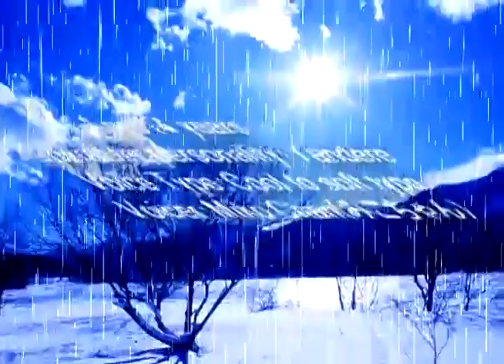New Vocaloid コットン (Cotton) english trailer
What is VOCALOID?
Vocaloid (ボーカロイド Bōkaroido) is a singing synthesizer. Its signal processing part was developed through a joint research project led by Kenmochi Hideki at the Pompeu Fabra University in Spain in 2000 and originally was not intended to be a full commercial project. Backed by the Yamaha Corporation it developed the software into the commercial product "Vocaloid". The software enables users to synthesize singing by typing in lyrics and melody. It uses synthesizing technology with specially recorded vocals of voice actors or singers. To create a song, the user must input the melody and lyrics. A piano roll type interface is used to input the melody and the lyrics can be entered on each note. The software can change the stress of the pronunciations, add effects such as vibrato, or change the dynamics and tone of the voice. Each Vocaloid is sold as "a singer in a box" designed to act as a replacement for an actual singer. The software was originally only available in English and Japanese, but as of Vocaloid 3, Spanish, Chinese and Korean have been added.
What is Cotton(コットン)?
Cotton is a male Japanese, English and Spanish voicebank voiced by Miko chan (みこちゃん). Has been born on 23 of may on 1998 (actually 14 years). Has affection to Suzune Ring and MAYU. Dislike study and dark places. Item is a golden knife. It's voice type is like cool and soft in most places.
Movie:みこちゃん
Images:Google pics
Voice:みこちゃん
Idea and creator:みこちゃん
Director of the project:みこちゃん

Before you react saying "It's fake, it's VIPPER" I will announce that this is a proposal and if you only put a like you are making him popular and you increase the possibility for create him as real VOCALOID3. I promise that if this gets a lots of likes I will send the video to a VOCALOID factory for start record the library. Thanks a lot for reading this.